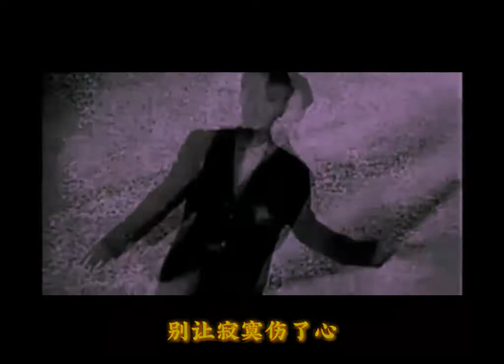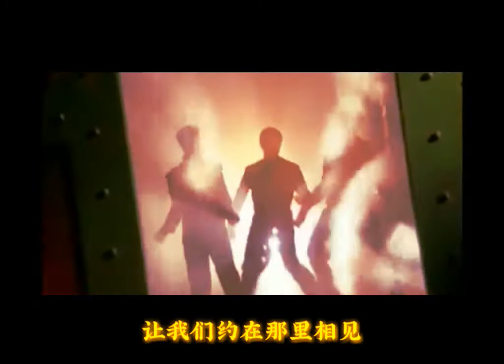小虎队-天天想我 (Xiao Hu Dui-Tian Tian Xiang Wo)